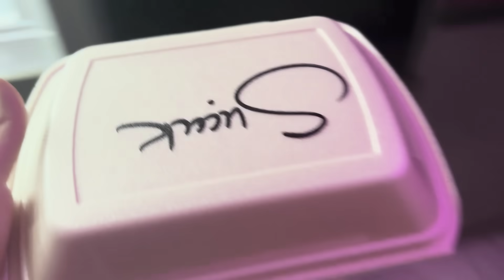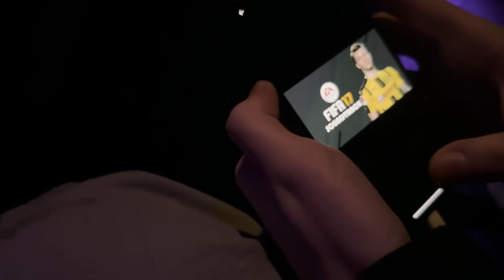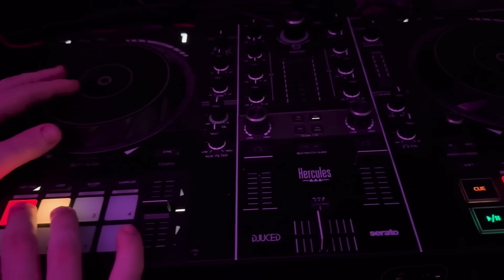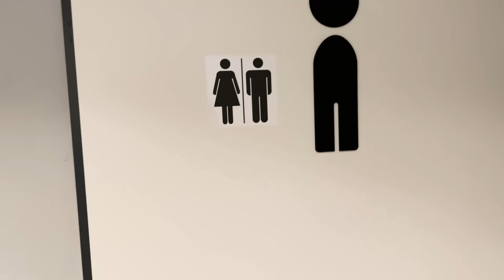DER GEHEIME SILVESTERVLOG